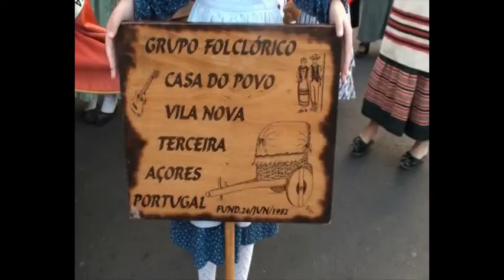n.2 2012 festas caminho da cidade porto judeu filmagem h. miranda terceira acores.......